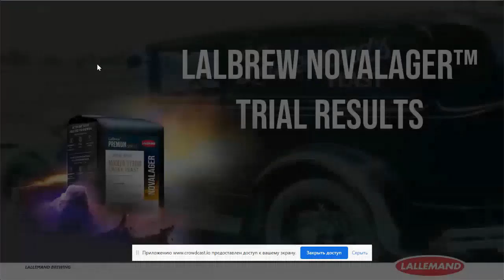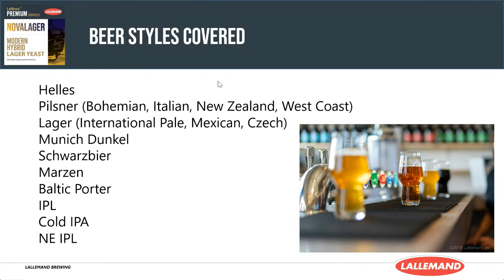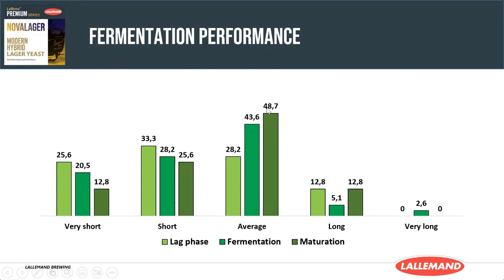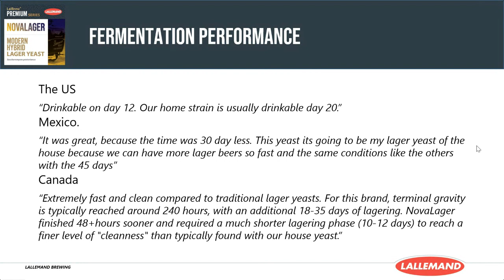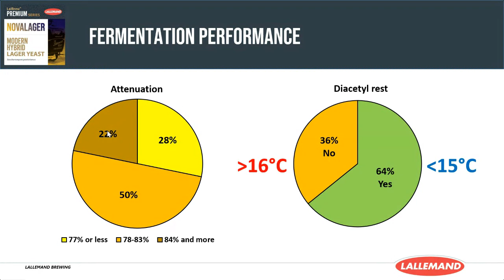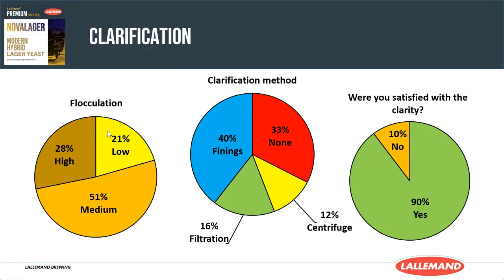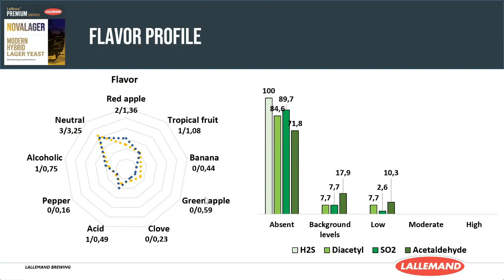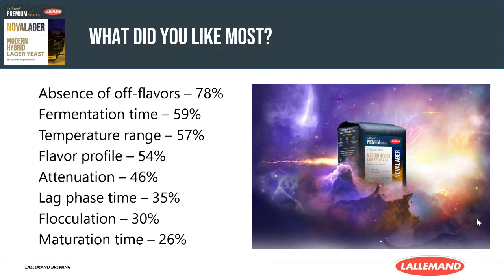Brewer's Feedback: Brewing Modern Lagers with LalBrew NovaLager™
In our recent webinar A Deep Dive Into Lager we discussed the history of traditional lager yeast and the recent selection of a new genetically distinct lager yeast lineage with unique characteristics.  LalBrew NovaLager™ is the first commercial example of the novel Group III (Renaissance Yeast) lager yeasts. Discover how this yeast can deliver superior lager fermentation performance. Join us for a detailed review of global commercial trials with LalBrew NovaLager™ including discussion with brewers from Barrel Brothers, Brouwerij West and Fullsteam Brewery.